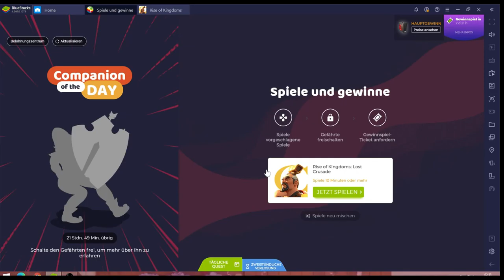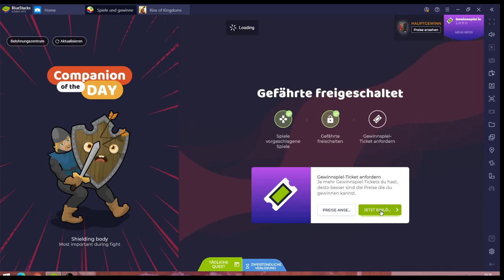Rise of Kingdoms #11.12 JndT (BlueStacks)